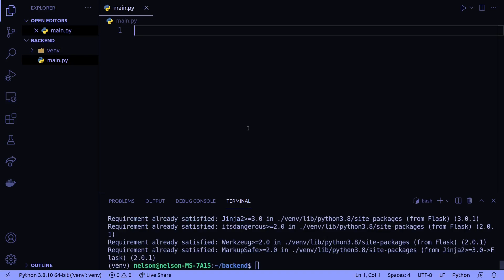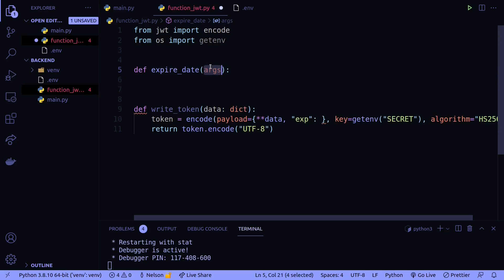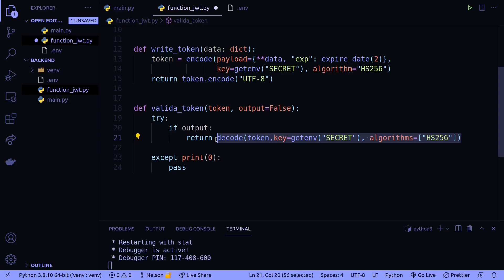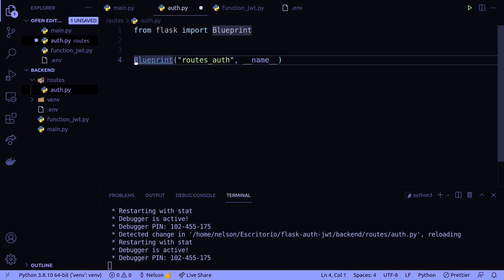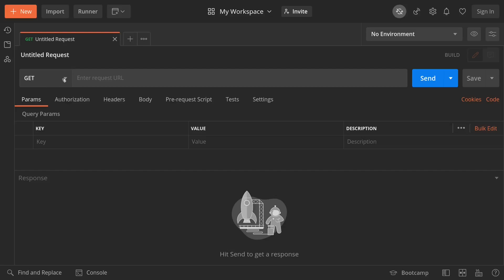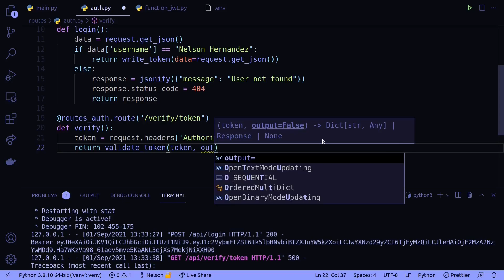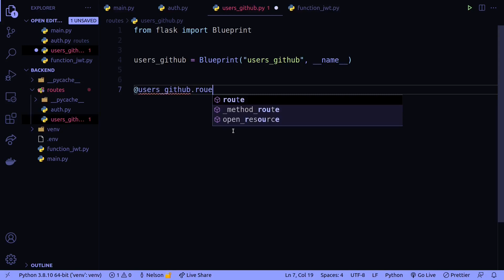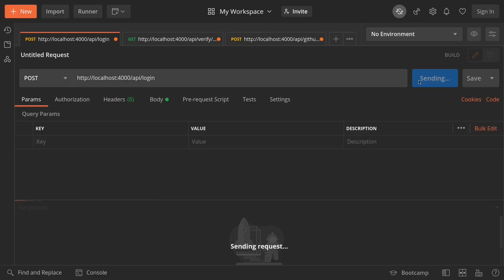JSON Web Token, REST API con Flask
0:00 Introducción
0:09 Entorno virtual e instalación de dependencias
1:00 Función para escribir un token
4:28 Función para validar el token
6:57 Endpoint de login
10:44 Endpoint para verificar el token
13:14 Endpoint protegidos para obtener usuarios de GitHub